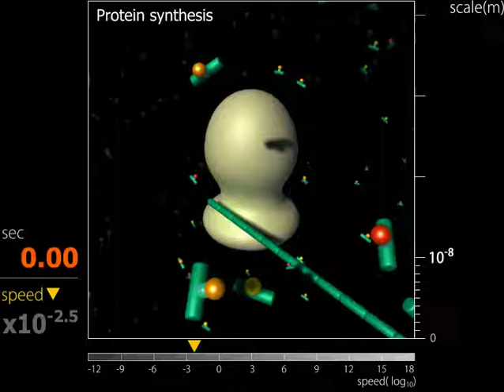Movie 8. Protein synthesis (B)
(A, B) Proteins are synthesized at ribosomes inside the cell. The ribosome was assumed to incorporate 30 amino acids per second (ref. Physical Biology of the Cell, 2008, Garland). After the synthesis, proteins accumulate in ER, and then move to Golgi. From Golgi, the proteins are delivered to appropriate location (e.g. cell membrane). The time required for the trafficking depends on cell type and condition. It has been reported that a protein is secreted in about 30 minutes (ref. Boncompain et al. Nat Meth 9, 493-498, 2012). (B) shows only protein synthesis part.

ムービー8. タンパク質合成 (B)

(A, B) タンパク質は細胞内のリボソームで合成される。リボソームは１秒間に約３０アミノ酸をタンパク質に取り込める（参考文献：Physical Biology of the Cell, 2008, Garland）。リボソームで合成されたタンパク質はERにまず蓄積し、その後ERからGolgi体へ移動する。その後、適切な目的地へむかう（例えば細胞膜）。移動にかかる時間は細胞の種類や状態、タンパク質の種類などにより異なるが、約３０分で合成から分泌が行われる例が報告されている（参考文献：Boncompain et al. Nat Meth 9, 493-498, 2012）。(B)はタンパク質合成の部分のみ示す。

■DOWNLOAD